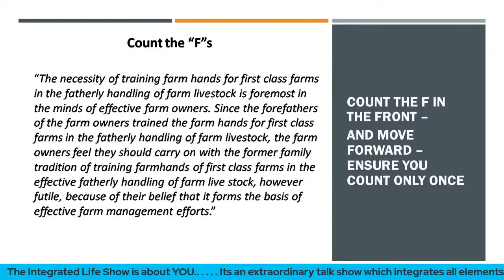The Integrated Life Show Episode 1 : Attention to Details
Episode 1: Find out how Attention to Detail helps you to live
"The Integrated Life."

Paying attention is not about perfection but it is about being sensitive to the needs of others.

Life is all about understanding all the elements and enjoying them. To integrate we must know the how why and where these elements integrate.

Join us on Tuesday, 5 July 2022 at 21:00 IST to explore and integrate attention to detail into our lives.

Meet your Host

Sagar Amlani and Bharti Naik